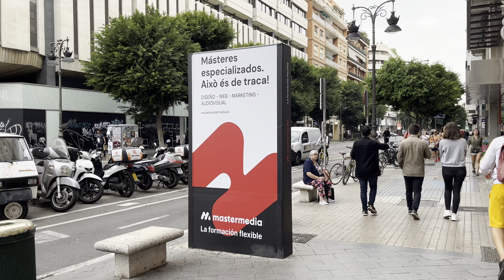Mupi integral calle Colón 2 MASTERMEDIA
Mupi integral situado en calle Colón, 2 esquina con calle Ruzafa.
Anunciante: Mastermedia
Octubre 2022